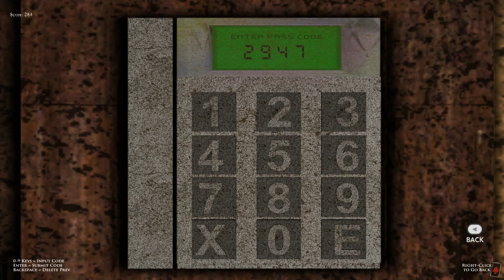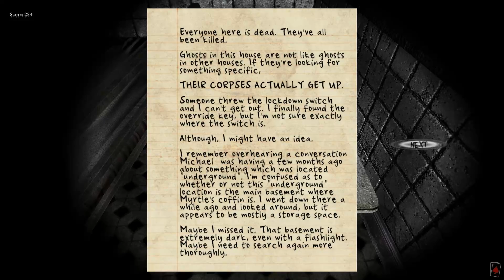Secret passageways can save your life - Black Rose #5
I need one of those.